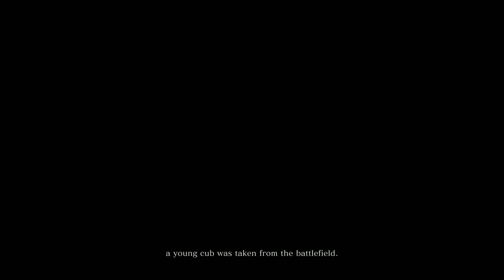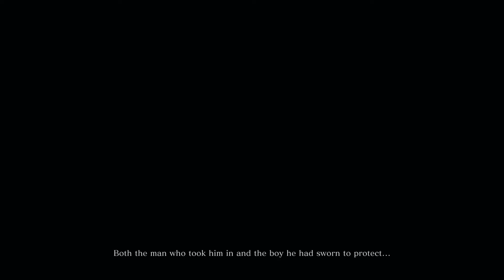Sekiro: Shadows Die Twice First Gameplay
The First 15 Minutes of Sekiro: Shadows Die Twice Gameplay (1080p 60fps)